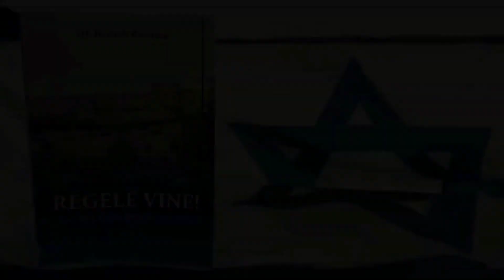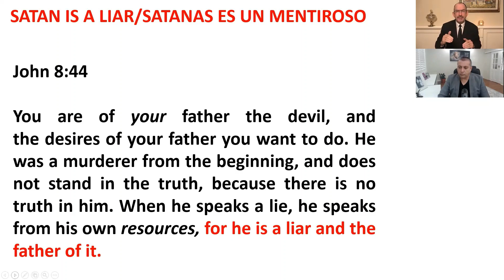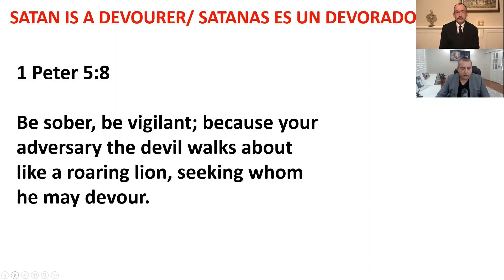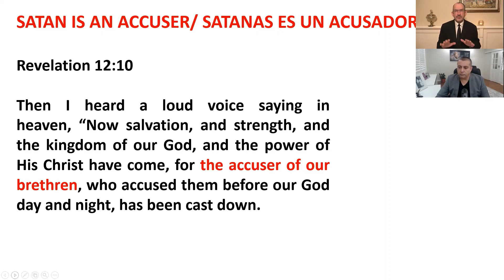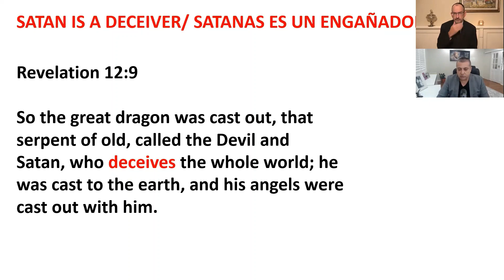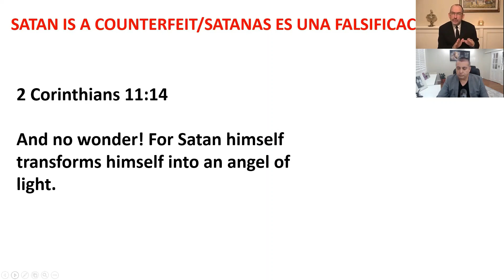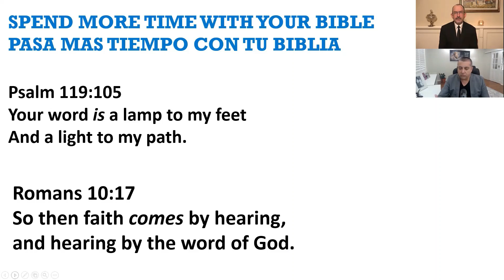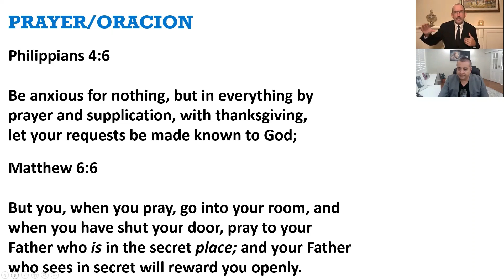DUSMANUL - Bisericile sunt atacate din interior - Îți poți da seama în cine să ai încredere? (1)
DUSMANUL -  Bisericile sunt atacate din interior - Îți poți da seama în cine să ai încredere?

Am vrut să facem un alt videoclip cu un mesaj foarte important. Prin urmare, de aceea am numit acest mesaj foarte important pentru toți credincioșii din întreaga lume și, în special, despre cum să nu deschidem ușa dușmanului.

Acum, doar ca o mică introducere, vreau să spun, știm că acest an a fost un an extrem de difcil pentru atât de mulți oameni din întreaga lume, cu pandemia, mandatele guvernamentale, carantina, restricții, greutăți financiare, și lista poate continua.

 Mulți oameni se uită la acest nou an care vine, sperând la lucruri mai bune. Acum, din păcate, aceste lucruri nu vor dispărea.

Iar Biblia este foarte clară în această privință. Și ne spune că, de fapt, lucrurile se vor înrăutăți. Acum, acest lucru poate suna negativ. Dar, cu toate acestea, ca și credincioși, există o veste foarte, foarte bună, care ne este dată.

Așadar, dar înainte de a trece la vestea bună, Biblia ne avertizează că avem un dușman și că acesta este foarte activ, lucrând zi și noapte, non-stop.

 Iar pentru oamenii care speră să aibă un an mai bun ca și credincioși, nu putem să-i lăsăm dușmanului niciun fel de loc.

 Așadar, vom analiza din punct de vedere scriptural, ce ne spune Biblia despre dușman și ce putem face și noi în legătură cu el. Deci, celălalt lucru, doar ca introducere pentru acei credincioși care cred că sunt în siguranță și că pot să nu agite barca, ca să spunem așa, și va fi bine.

Acesta este un mod de gândire foarte, foarte periculos, pentru că suntem într-o bătălie spirituală, frați și surori, și există doar două tabere și nu puteți sta pe margine.

Doar că suntem de acord că dușmanul există, avem un dușman, el caută un punct de sprijin, o fortăreață în viața fiecăruia, în special a credincioșilor. Cei care nu sunt credincioși, participă cu el, fie că o fac în mod conștient sau nu. El îi deține.

Pe noi, cei care suntem credincioși, el caută să ne împiedice, să ne frustreze, să ne descurajeze și să ne îndepărteze de voia lui Dumnezeu.

 Așa că acest subiect este de cea mai mare importanță. Iar Scriptura pe care o vom analiza este o Scriptură foarte importantă, pe care trebuie să o aplicăm cu adevărat în viața noastră și să o demonstrăm în comportamentul nostru.

Puteti sa sustineti aparitia de noi materiale traduse in limva romana, acesand